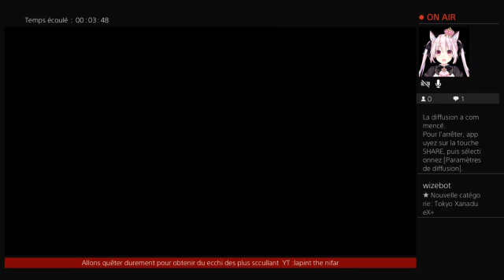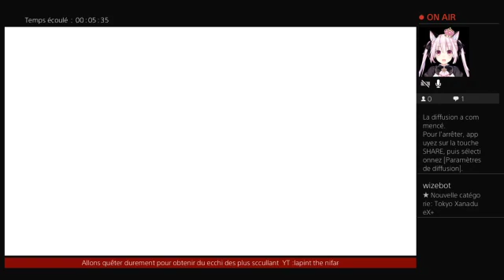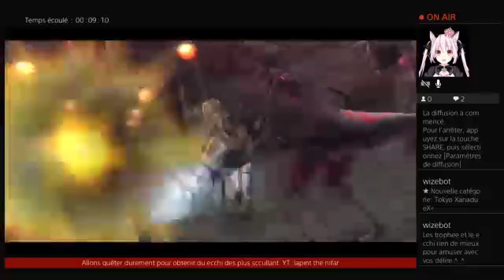Xanadu Tokyo ex +:Ep 00 welcome in evil